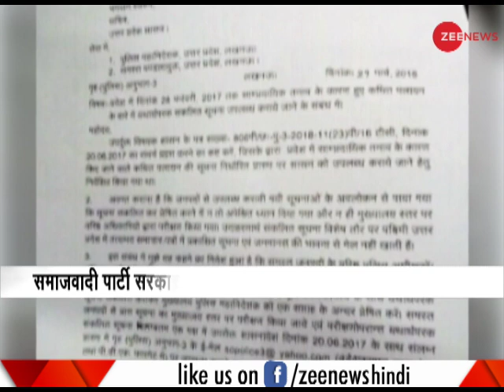Ahead of Kairana Bypoll, Yogi Adityanath's govt seeks information on 'displacement'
The state government has directed the DGP headquarters to send a detailed report on the “exodus” from Uttar Pradesh due to communal tension before BJP came to power here.